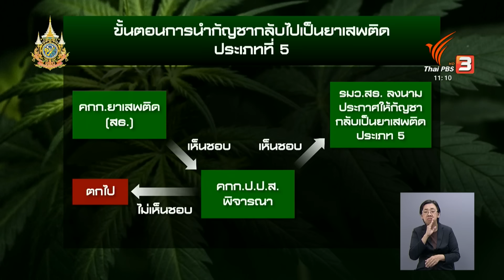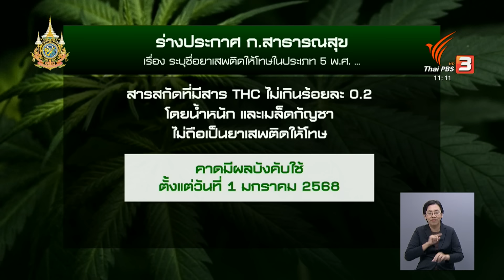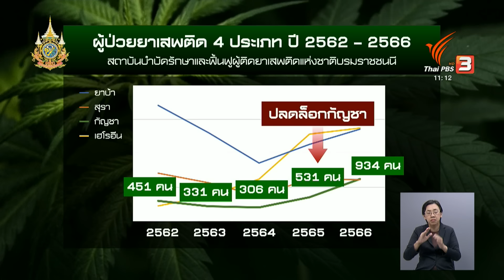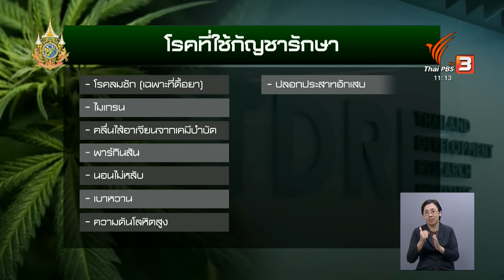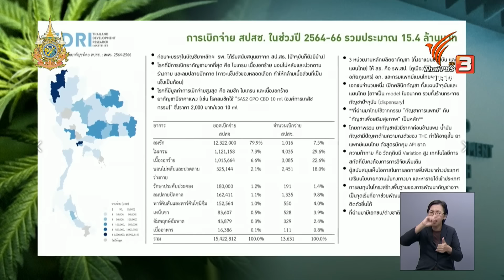ขั้นตอนดึง "กัญชา" กลับไปบัญชียาเสพติด | Thai PBS News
การชุมนุมของเครือข่ายเขียนอนาคตกัญชาไทย ยังคงปักหลักใกล้ทำเนียบฯ เพื่อคัดค้านการนำกัญชากลับสู่บัญชียาเสพติดประเภท 5 และวันนี้จะประกาศอารยะขัดขืน แต่การดำเนินการของรัฐบาลโดยกระทรวงสาธารณสุขตอนนี้ใกล้ที่จะดึงกัญชากลับเข้าบัญชียาเสพติดแล้ว